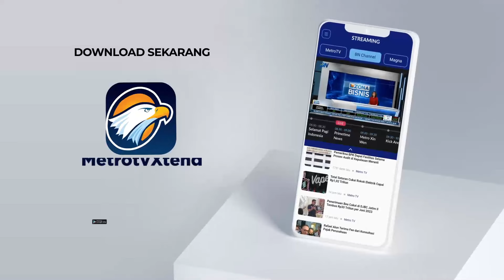Bobby Nasution Siap Maju PilGub Sumatra Utara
MetroTV, Bobby Nasution wali kota Medan sekarang sekaligus menantu presiden Jokowi, mengaku ingin maju pada pemilihan gubernur Sumatra Utara yang akan digelar november 2024